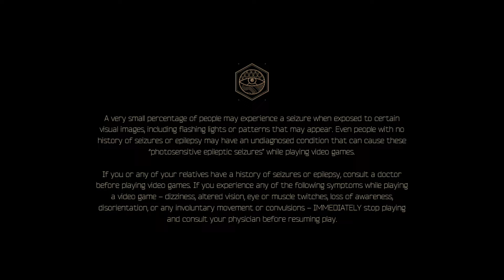Ghostrunner 2 - 26 Minutes of Steam Deck Gameplay